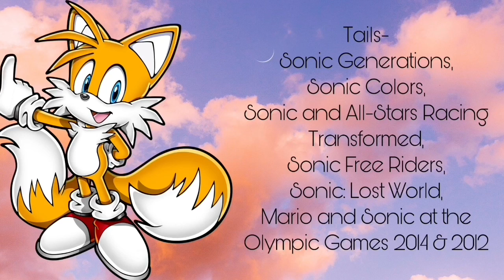The Voices of Kate Higgins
I only try to cover her main voice roles.
Anime/ cartoons: 0:00 - 4:34
Video games: 4:35 - 11:32

Ending song: VA-11 HALL-A OST - You’ve Got Me